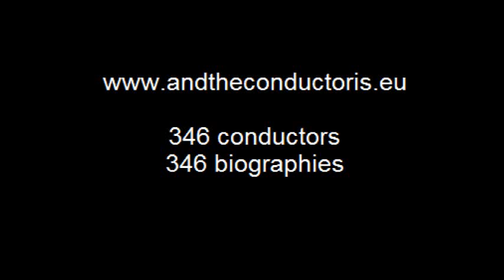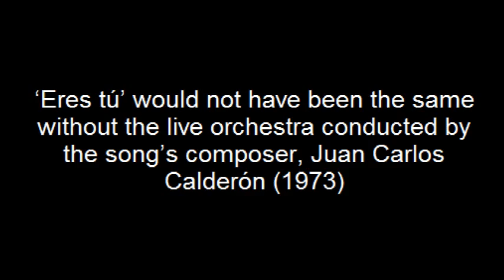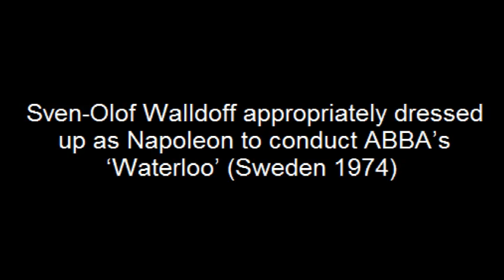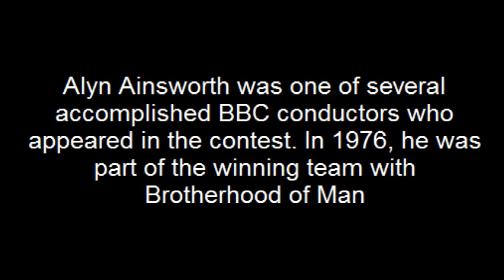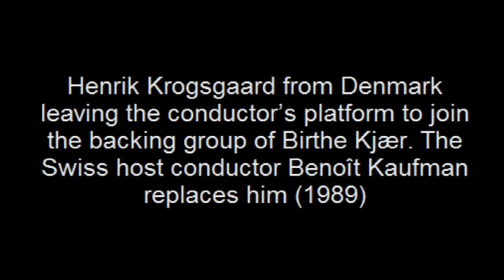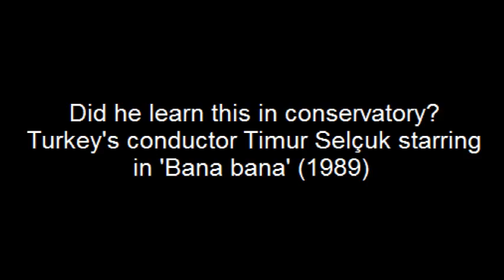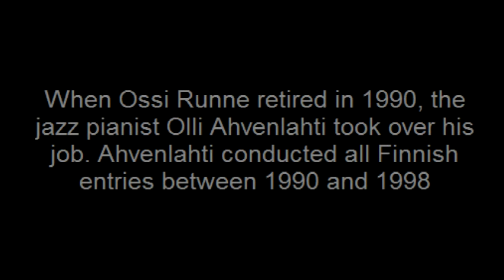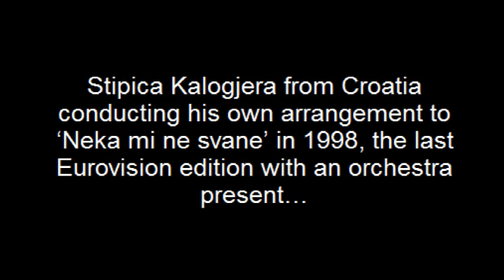Eurovision conductors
A little tribute to the forgotten heroes of the Eurovision Song Contest, featuring Dolf van der Linden, Øivind Bergh, Rafael Ibarbia, Juan Carlos Calderón, Enrico Polito, Sven-Olof Walldoff, Rainer Pietsch, Alyn Ainsworth, Martyn Ford, Michel Bernholc, Henrik Krogsgård, Timur Selçuk, Régis Dupré, Noel Kelehan, Ossi Runne, Olli Ahvenlahti, Jože Privšek, and Stipica Kalogjera.